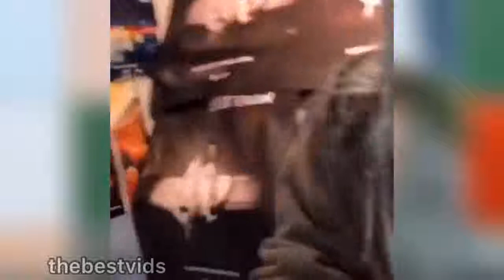Billie eilish being nice to her Fans for 5 minutes straight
Billie eilish is one nice singer